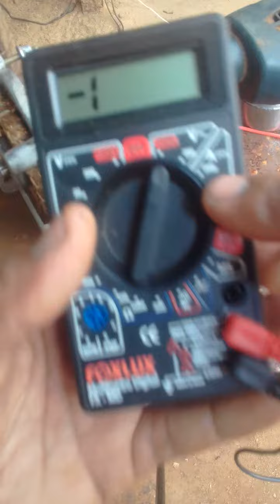gerador feito com motor de tanquinho acendedo luz de Led.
tô fazendo testes
aí eu vou postando.